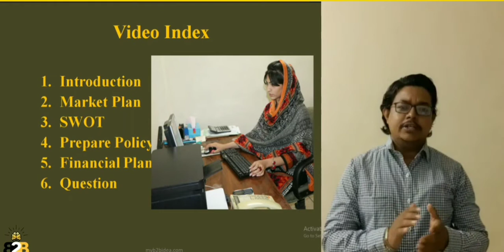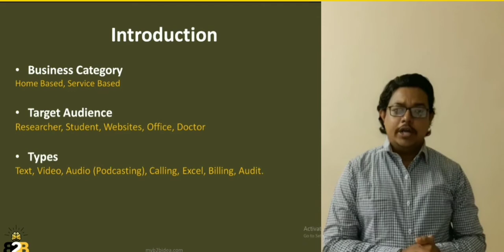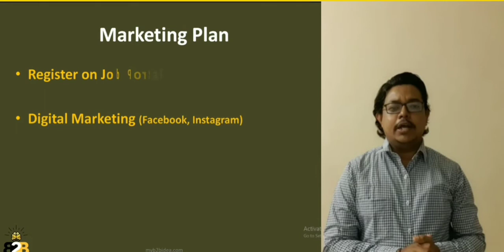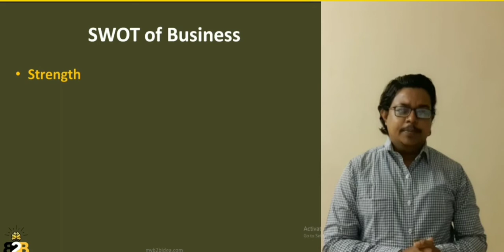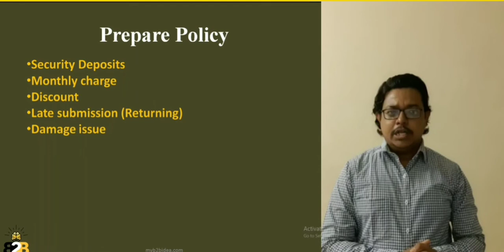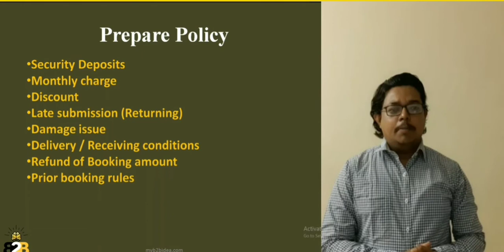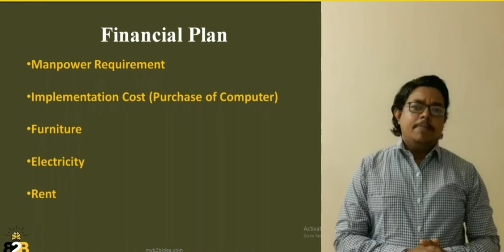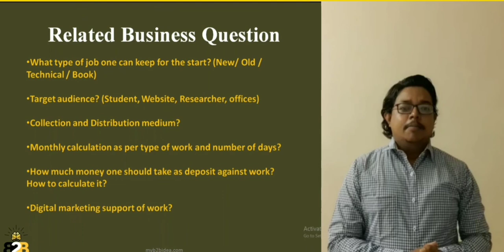Virtual Assistance Business Idea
Start a job with virtual assistant and convert this job into business. This video give detail description of virtual assistant business idea from introduction to case study, marketing plan, how to get new clients for virtual assistant business.